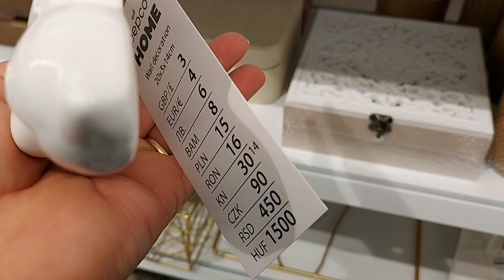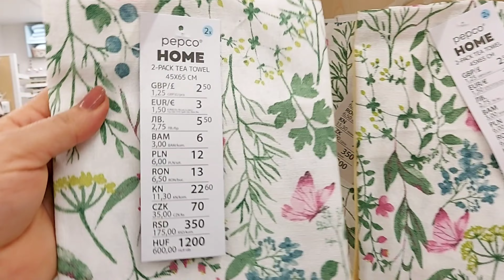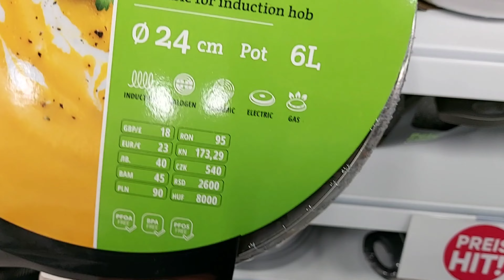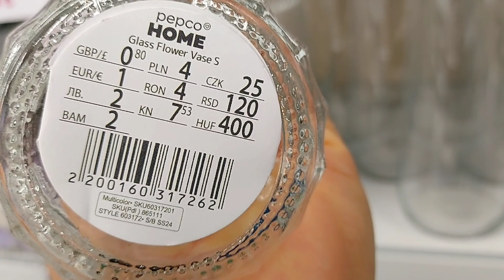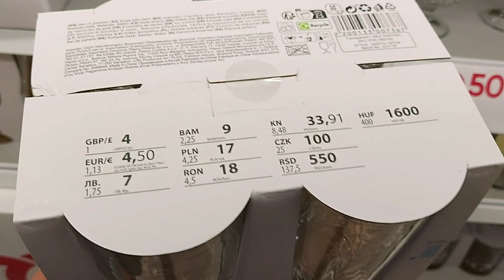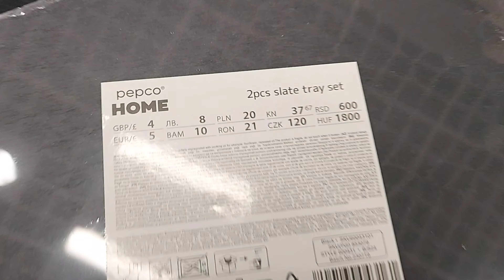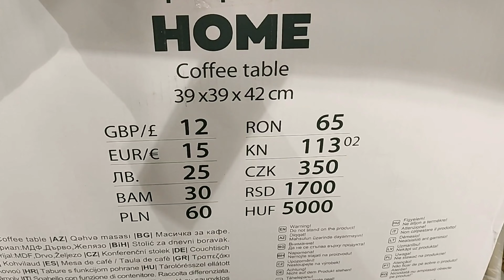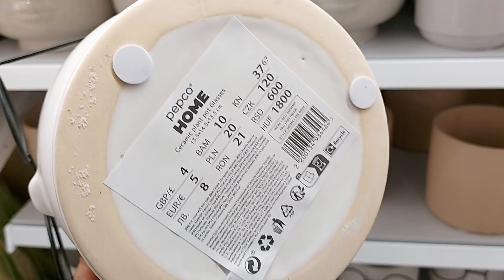🔥💙 ARRIVAGE PEPCO NEWEST 14 MARCH 2024